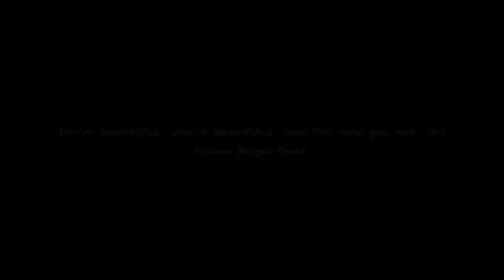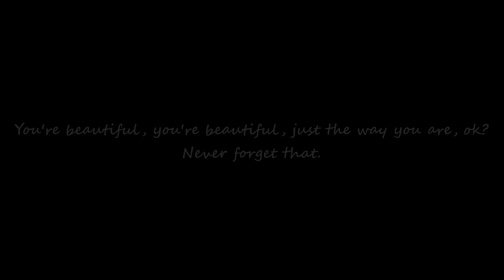Once in a lifetime.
From the webseries Venice.
Featuring Lara (Nadia Bjorlin) and Ani (Jessica Leccia)
Open Box Productions.
Music track Once in a lifetime from the album Dive
Artist Sarah Brightman.